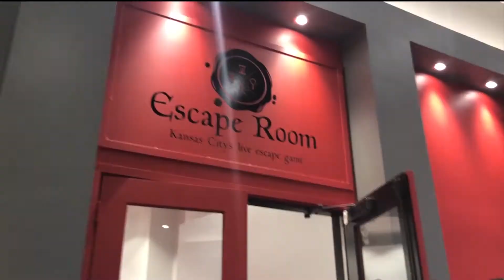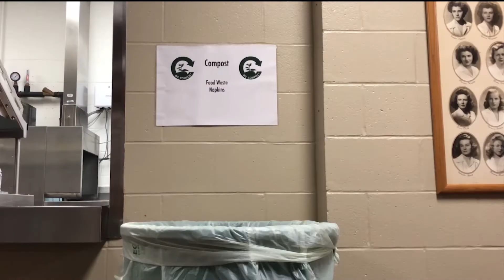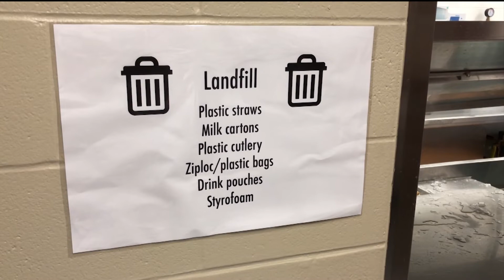BTVN August 20 2018